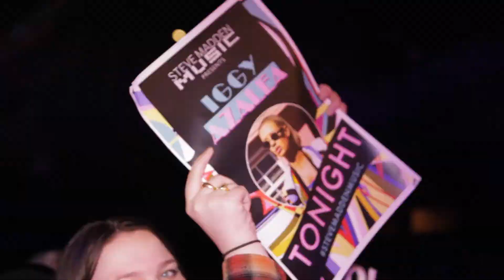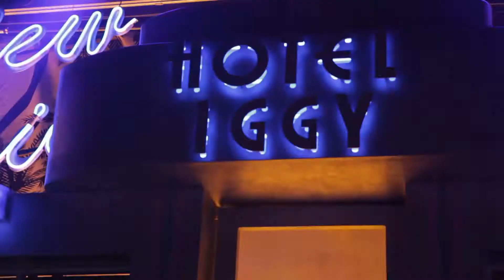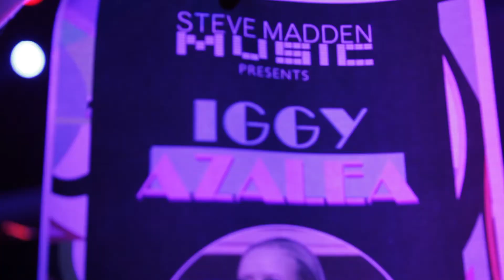Steve Madden Music Presents: IGGY AZALEA | Live in Brooklyn - 2014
In May 2014, Steve Madden Music transformed Brooklyn's Music Hall of Williamsburg into Hotel Iggy with a concert from Iggy Azalea!

We teamed up with The Bowery Presents and hosted a free concert for a completely sold-out, packed house while Iggy performed  hit-after-hit from her album, "The New Classic".

Fun fact: Iggy & her backup dancers rock custom Maddens on stage!

Besides being the 'fanciest' girl of summer, Iggy will continue to crank up the heat when she teams up with Steve Madden to launch a hot collection in Spring 2015!